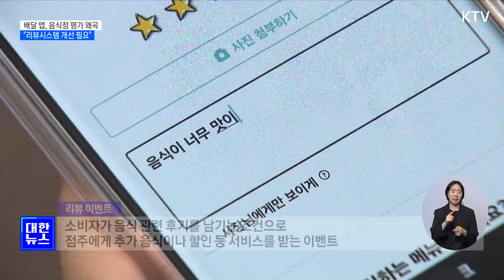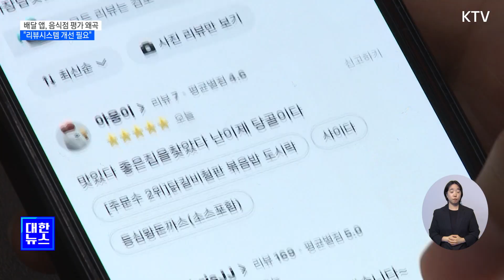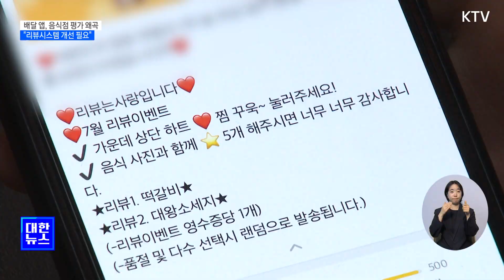"배달 플랫폼 음식점 평가 왜곡…시스템 개선 필요"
배달음식 시킬 때
별점을 기준으로
삼는 분들
많으실텐데요.

한국소비자원이
배달 플랫폼의
음식점 별점 평가가
왜곡돼 있어
개선이 필요하다고
밝혔습니다.

별점이 공정한
평가가 되지 못하고
있다는 겁니다.